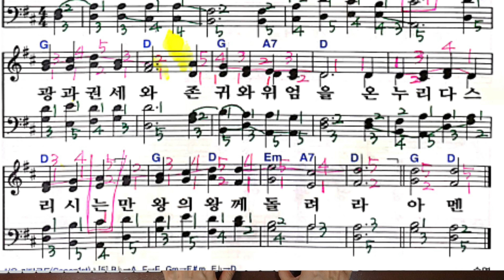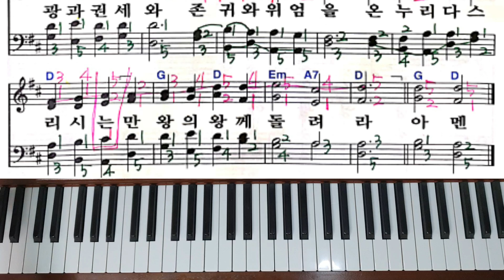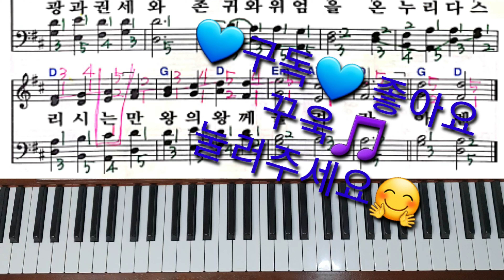쉽게 치는 새찬송가 반주법 레슨6장'목소리높여서'the fourth part of the Hymn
화음 연결이 잘되는 손가락번호와 전체적인 곡 해설.배우시다가 궁금하신 부분은 댓글 남겨주심 보충 설명을 해드릴께요~^^

*편집-Kinemaster